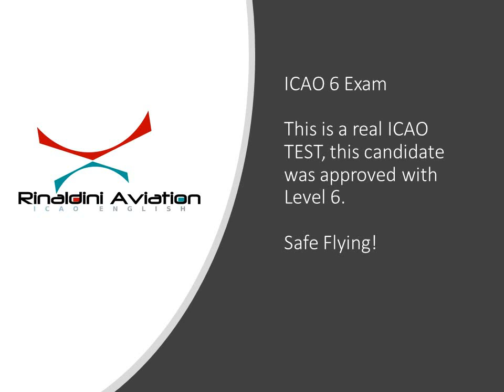ICAO Level 6 Test 1 - Rinaldini Aviation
ICAO Level 6 English Test 1 - Rinaldini Aviation
This is a real ICAO Exam, candidate was approved (level 6)

Thank you and safe flying!